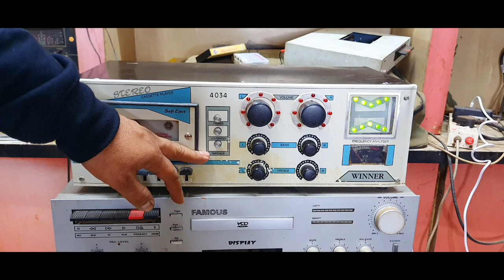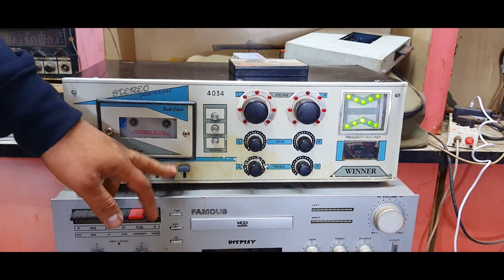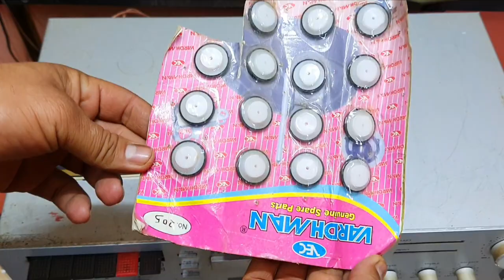90s Old Audio Cassette Player Tape And Space Parts For Sale । Raja Babu Naisarai 9425634777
90s Old Audio Cassette Player Tape And Space Parts For Sale । Raja Babu Naisarai 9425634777